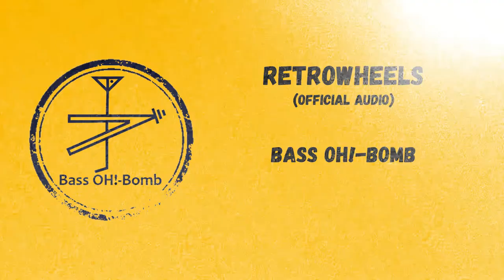Bass ØH! Bomb - Retrowheels (Official Audio)